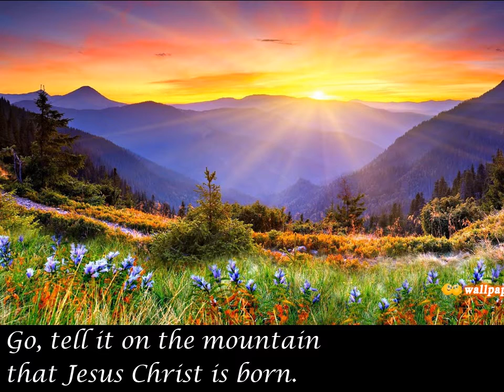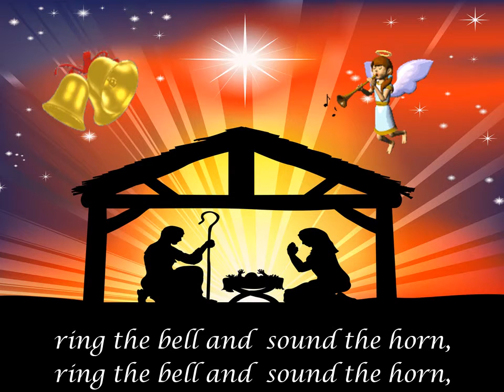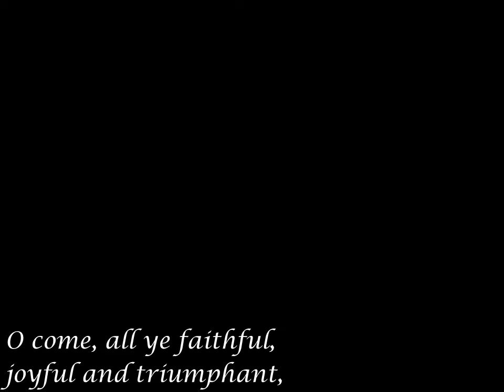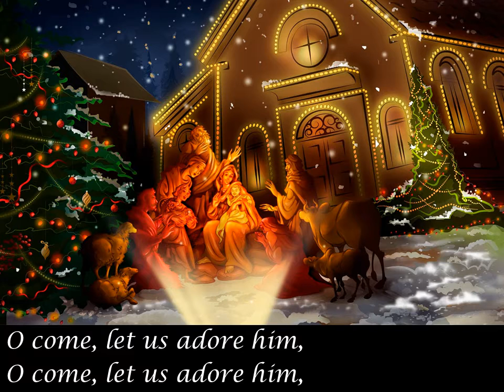ACTS PERFORMANCE, 2012--10 Hear The News of Christmas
Acts Concert recorded on December 8, at St. John's Reformed Church, Butler, PA Special THANKS to Bob Harrison for recording the performance!